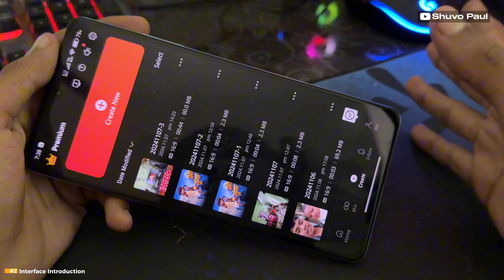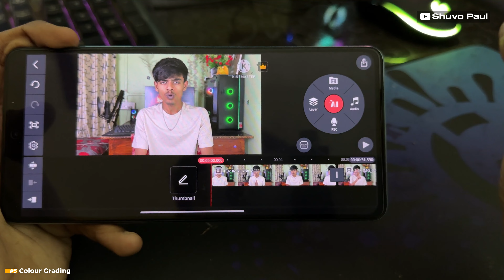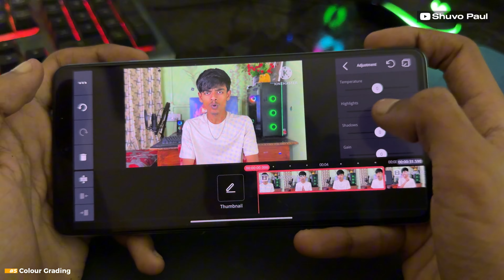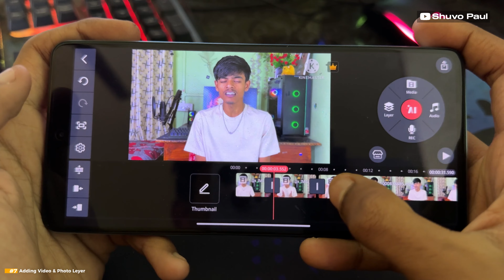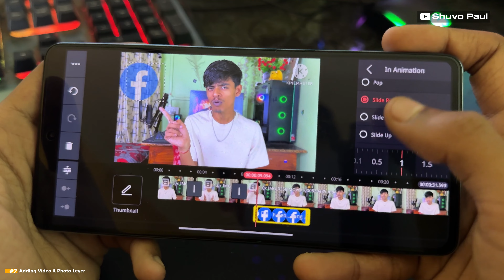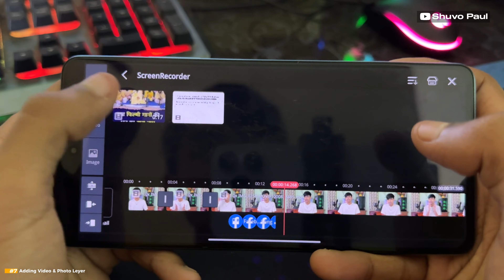Kinemaster Video Editing | How To Edit Videos In Kinemaster | Kinemaster Se Video Editing Kaise Kare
Kinemaster Video Editing | How To Edit Videos In Kinemaster | Kinemaster Se Vide Edit Kaise Kare | Kinemaster

➤ MY EQUIPMENTS:-
1. Best Mic
2. Best Tripod
3. Best Ringlight

kinemaster
kinemaster video
kinemaster video editing
kinemaster editing
videoediting kinemaster
kinemaster tutorial
kinemaster tutorial hindi
kinemaster youtube video editing full tutorial in hindi
kinemaster se video editing kaise kare
mobile par video editing kasie kare
youtube ke liya video kaise edit kare mobile se
kinemaster hindi
mobile se video editing kaise karte hain
kinsemaster editing
kinemaster editing
youtube video kaise edit kare
kinemaster editing
kinemaster download tutorial
kinemaster watermark remove kaise kare
kinemaster editing
kinemaster
mobile video editing
kinemaster p video kaise banaye
kinemaster p video kaise edit kare
kinemaster se video editing kasie kare

Tags -

00:00 Introduction
00:36 Interface Introduction
00:56 Video Importing
01:28 Trim & Split Tool
03:07 Colour Grading
04:21 Adding Translation Effects
05:24 Adding Video & Photo Leyer
07:49 Adding Sound Effects
09:24 Text Writing
10:34 Blur Effect
11:54 Use Key frame Tool
13:26 Voice Over
14:16 Adding Green Screen
15:17 Adding Background Music
16:09 Other Features
16:33 Video Export
17:20 End

Shuvo Paul
From - West Bengal / Uttar Dinajpur { India }